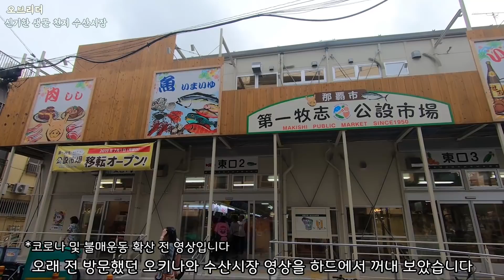별게 다 있는 수산시장, 코코넛 크랩을 봤는데 못참고 그만...[오브리더]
안녕하세요 오브리더입니다.

때로는 수산시장에 가면 바다에서 나오는 생물들을 더 생생히 볼 기회가 생기는데요

남국의 수산시장에서는 쉽게 볼 수 없던 생물들을 많이 만나 볼 수 있었습니다.

예전에 오키나와에 방문하였을 때 들렸던 곳 인데요~

하이퍼스무스 같은 기능도 없는 카메라로 찍은 초창기 영상이라 많이 흔들리네요 ^^;;

많은 양해를 부탁드립니다.

감사합니다.